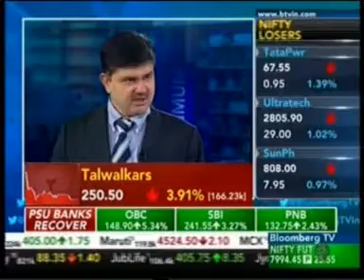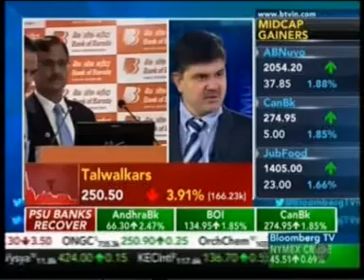Bloomberg TV Earnings EDGE, Mr. Anant Gawande-CFO & Wholetime Director, Talwalkars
Mr. Anant Gawande-CFO & Wholetime Director, Talwalkars talking about Q2 results and also MOU with GymTrekker Fitness.